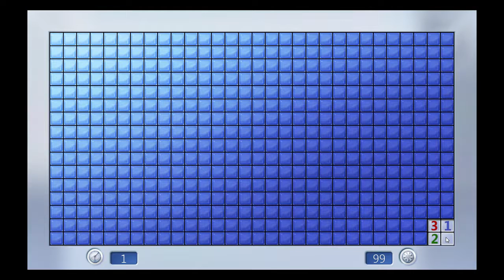Minesweeper #1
Hello Audience,